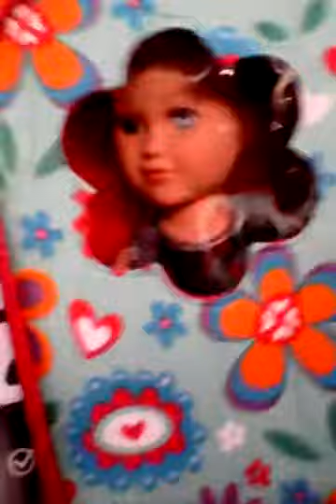Showing my live doll